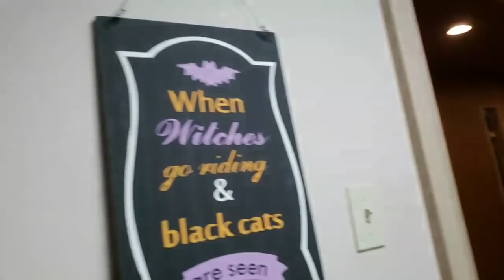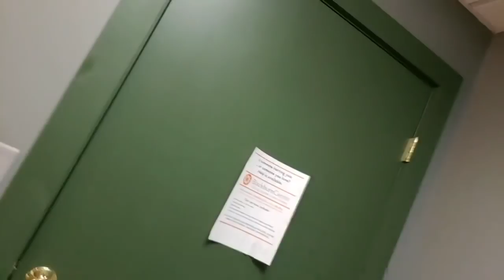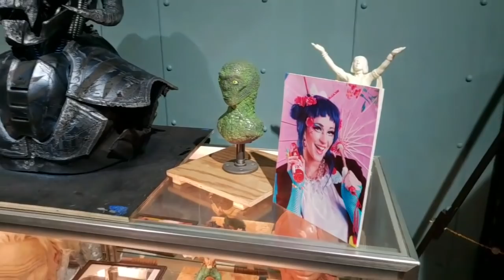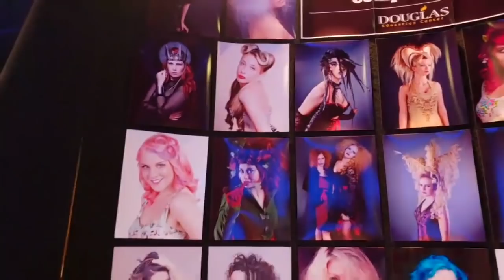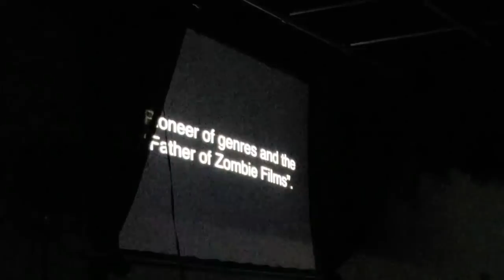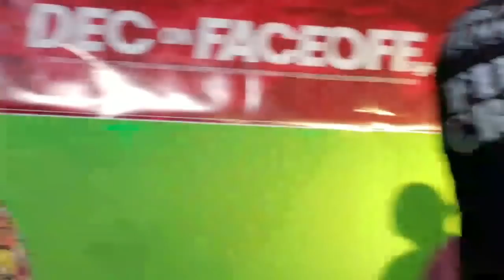🧟 Zombie Contest & FaceOff Demo at DEC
I got to go back to the Douglas Education Center while they had their Zombie Makeup competition for students enrolling and some of the FaceOff contestants also came out to do a makeup demonstration. This is a edited version of the livestream I did at the makeup / film school in PA by Tom Savini & George A Romero. Enjoy

📦 Amazon Wishlist

I play Bass for Deadstar Assembly and I'm also currently a Content Creator. I make silly videos about exotic pets & animals, music, cars, livestreams and more!